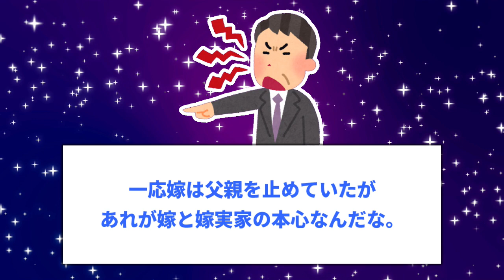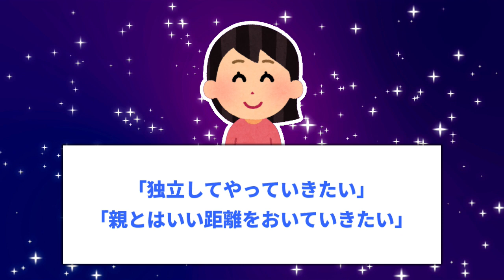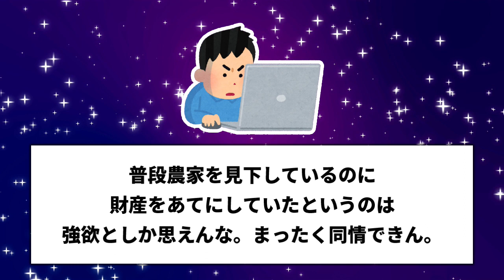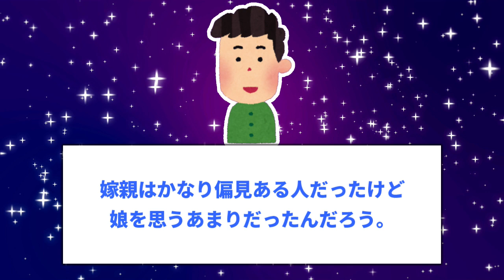【2ch修羅場】農業に偏見のある嫁が、親戚一同いる前で「農業はいつやめるんですか？農地なんて不良債権でしかないです」→俺「そんなこと言うな」→実家は地獄に突き落とされた【後編】【2chまとめ】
この動画は前編後編の後編です。

過激&不適切な表現は文章を変更・カットしている場合があります）

■基本毎日大体6：30と17：00頃投稿してます。

2chの修羅場などいろいろなお話をお届けしています！

2chスレを厳選してオリジナルショート動画を紹介しています！